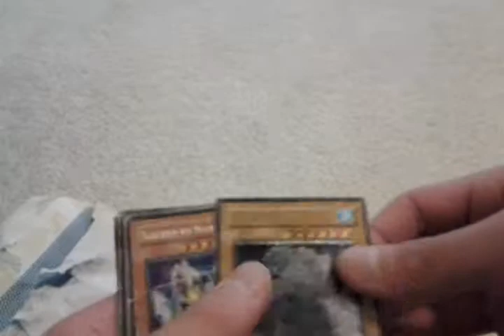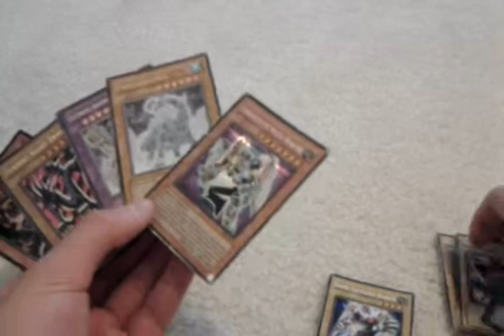Recieve Proof- WATER DUELIST(anthony moorehead)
tnx for the trade and the amazing cards dude